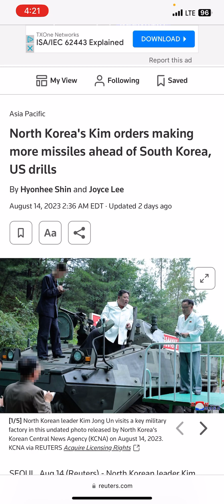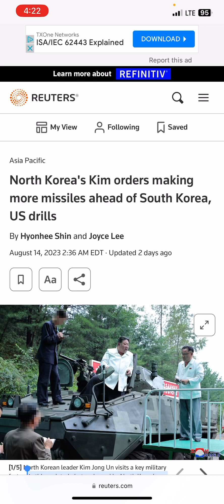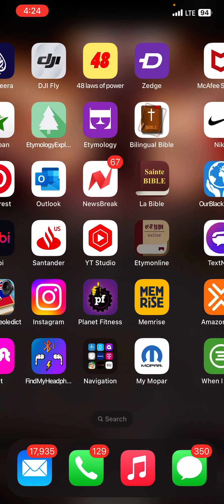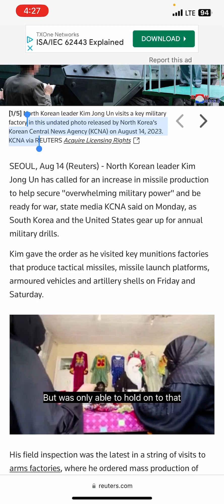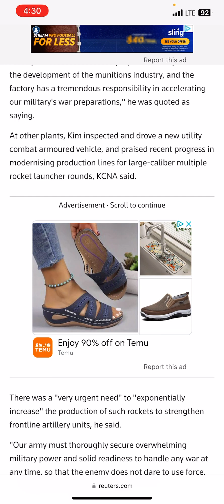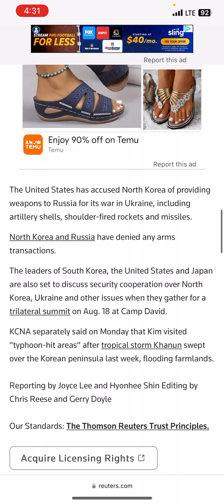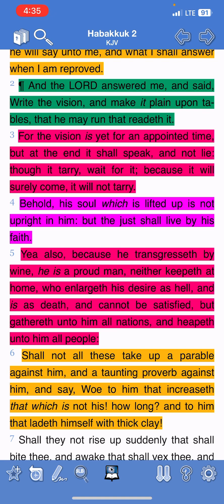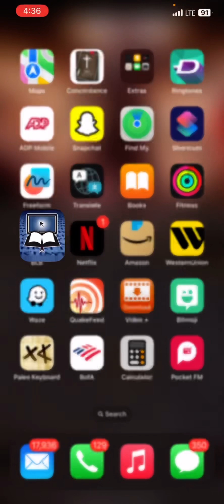North Korea's Kim orders making more missiles ahead of South Korea, US drills